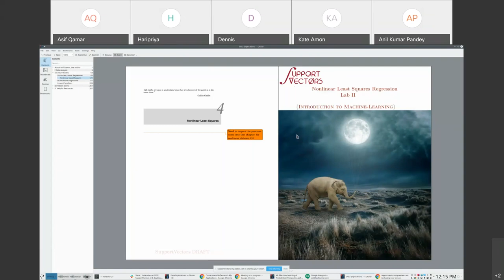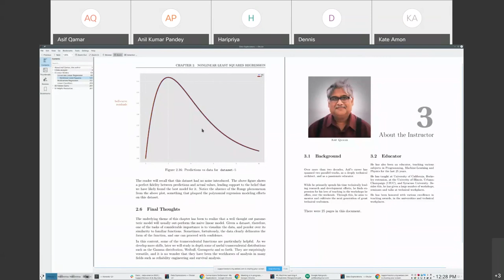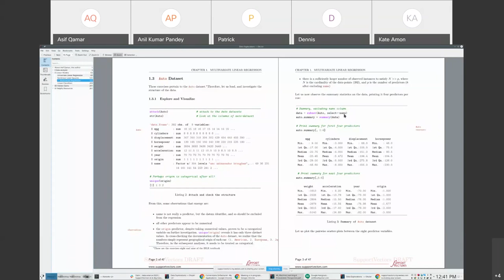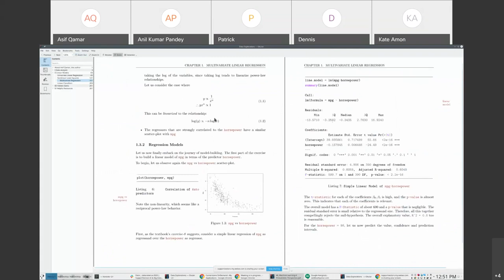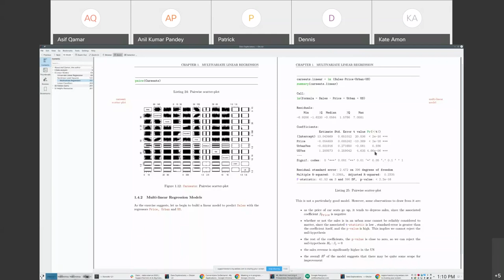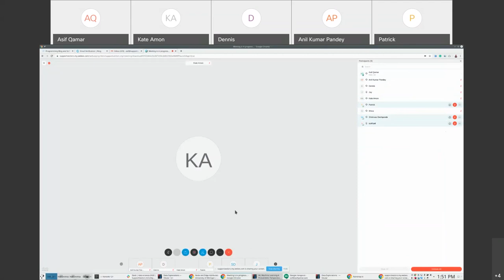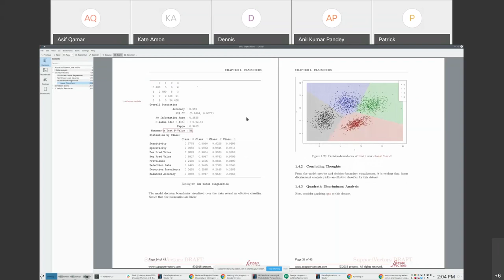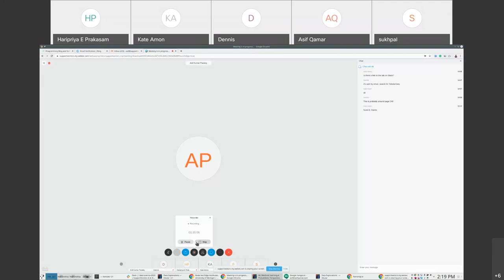ML100: Saturday April 25 Multilinear Regression Lab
We cover the multilinear regression lab-exercises in this.